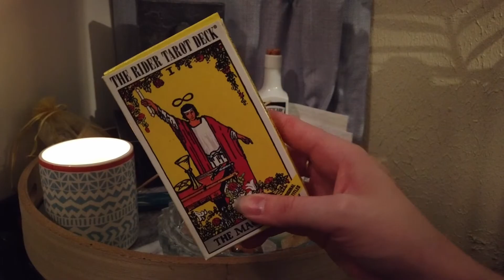MEDITATION CORNER TOUR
I have finally gotten my meditation corner complete & I am very excited to share it with y'all! Everything I have was something I already had, estate sale find, thrifted, or bought on sale for super cheap! What is your favorite part of it? :D